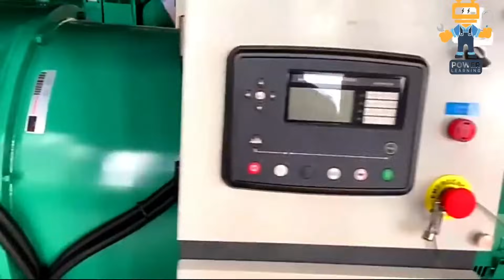Why we use Direct Current supply not Alternating Current in Generator excitation system 🤔 ???????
DC vs AC Excitation System | 3 phase alternator excitation system Brushless generator explained

Descriptions:
In a 3 phase generator alternator excitation system, DC is used to excite the rotor field winding. This is because DC has a number of advantages over AC for this application.

First, DC produces a constant magnetic field, which is necessary for the alternator to produce a stable output voltage. AC, on the other hand, produces a varying magnetic field, which would cause the output voltage to fluctuate.

Second, DC is easier to control than AC. This is because the amount of current flowing through the field winding is directly proportional to the strength of the magnetic field. AC, on the other hand, is more difficult to control because the current flowing through the field winding is also affected by the frequency of the AC supply.

Third, DC is less likely to cause interference with other electrical equipment. This is because DC does not produce any harmonics, which are unwanted frequencies that can be generated by AC.

As a result of these advantages, DC is the preferred choice for excitation in 3 phase generator alternators.

Here are some additional points that could be mentioned in the video:

The DC excitation system can be either self-excited or separately excited. In a self-excited system, the field winding is excited by the residual magnetism in the rotor. In a separately excited system, the field winding is excited by an external DC source.
The DC excitation system is typically controlled by an automatic voltage regulator (AVR). The AVR senses the output voltage of the alternator and adjusts the current flowing through the field winding to maintain the output voltage at a constant level.
The DC excitation system is an important part of the alternator's safety features. If the field winding loses its excitation, the alternator will stop producing output voltage. This helps to prevent electrical shock and other hazards.